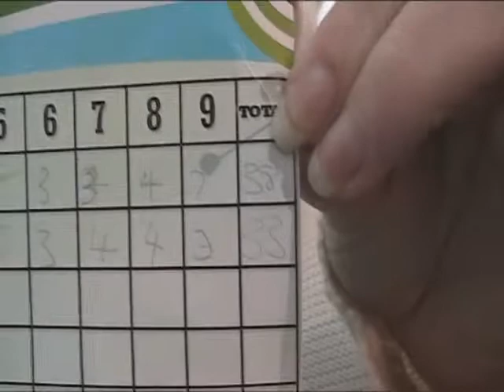Jewel Of The Seas Day 3 (Part 2) - The Great Belt Bridge 12th August 2011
Following the day in Copenhagen we relax on deck with a game of mini-golf and then squeeze under the Great Belt Bridge.